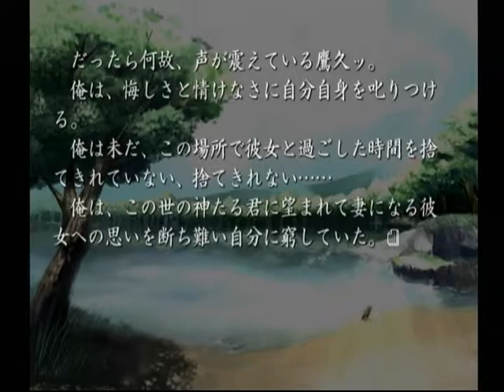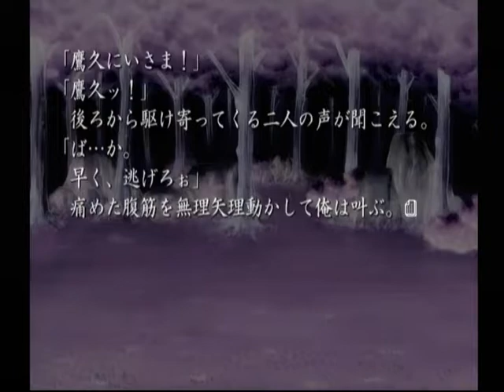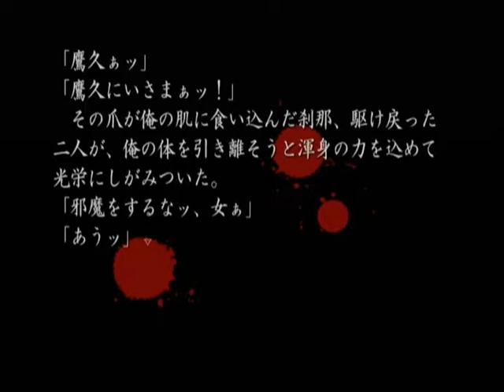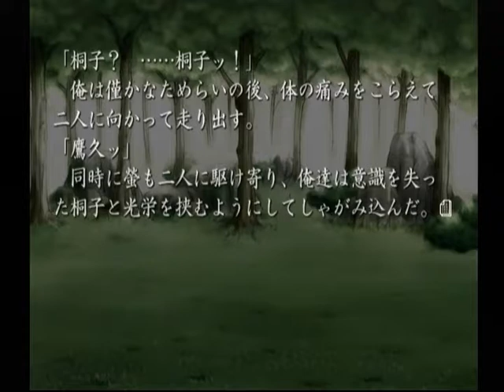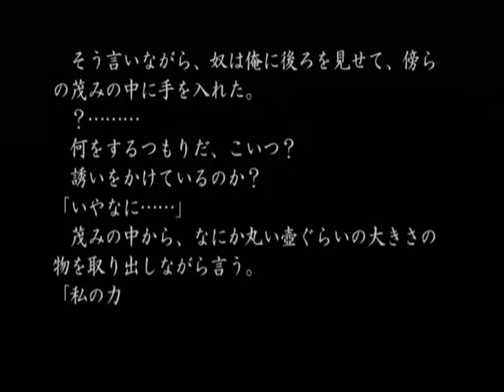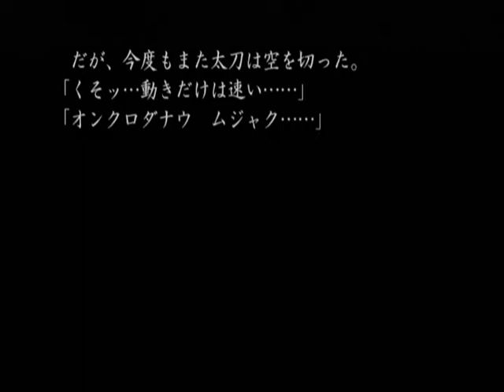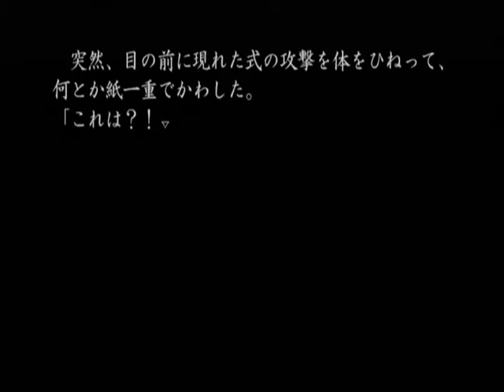【DC】久遠の絆 再臨詔 ベストエンド Part７９ 栞編 ～何故お前がここに？ 【スタートオンゲームズ】【スタゲー】【JAPAGE】